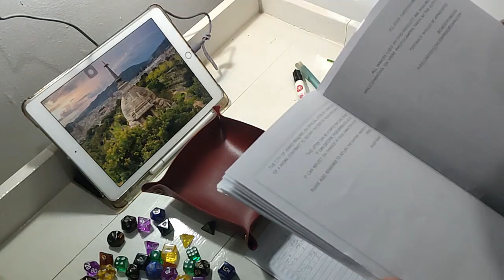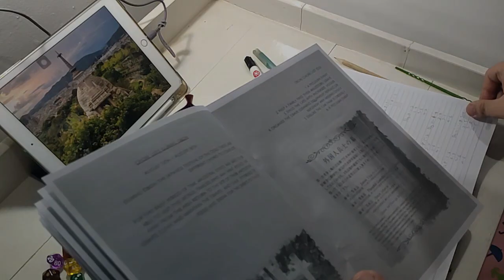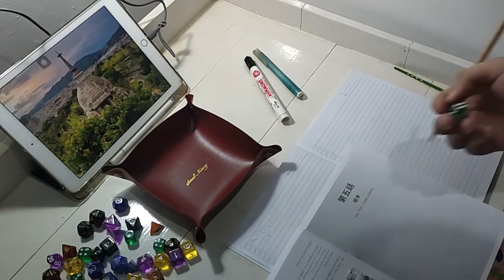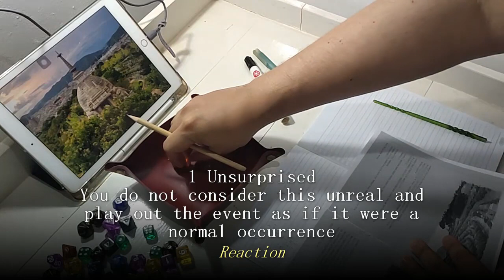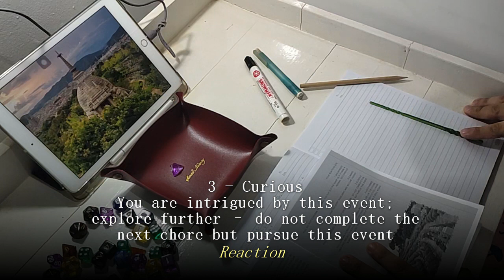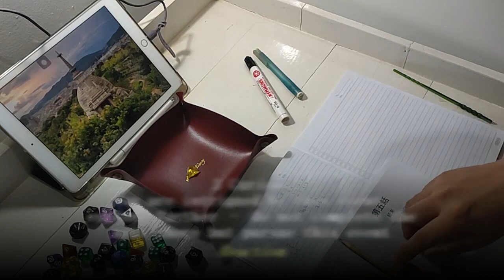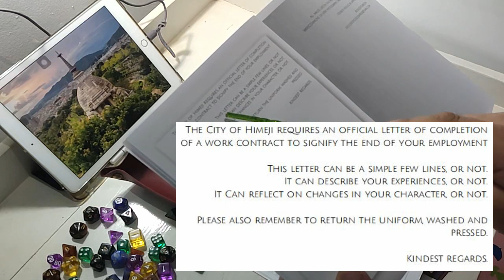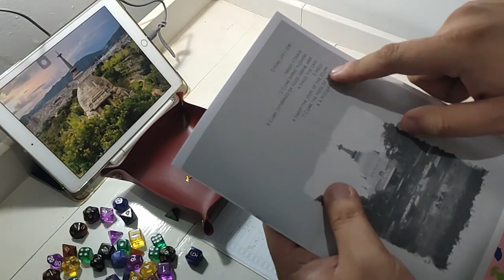NAGOYAMA GRAVEYARD | SOLO JOURNALING RPG | Session 2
Obon period is here, more visitor will come, living and dead. What kind of encounter will she experience?

Credits :
Music (As they played):
Song: Iris
Music composed and recorded by Oak Studios.